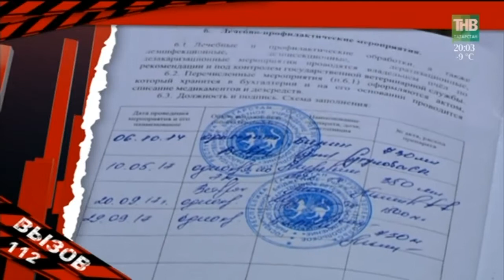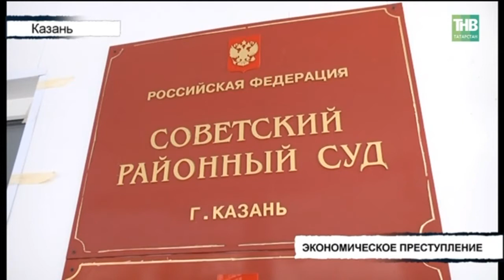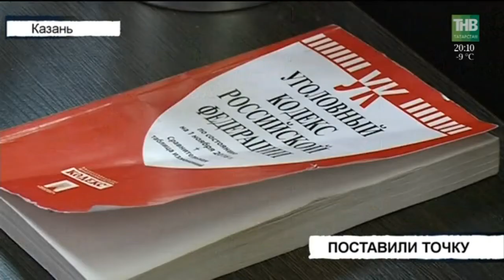Вызов 112 - 30/01/18 ТНВ